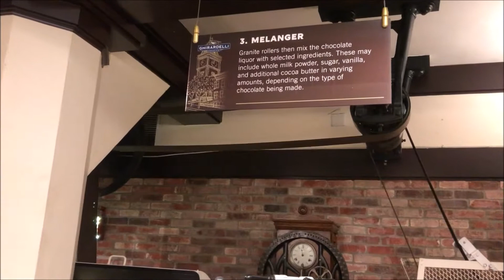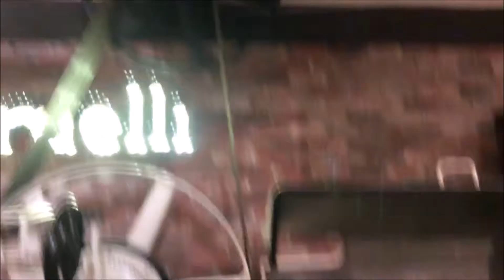GHIRARDELLI CHOCOLATE FACTORY # California# Chocolate Lovers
This video shows how chocolate bars and candies are manufactured @ Ghirardelli chocolate factory San Francisco California. If you do like this video kindly share with other Indians and chocolate lovers.